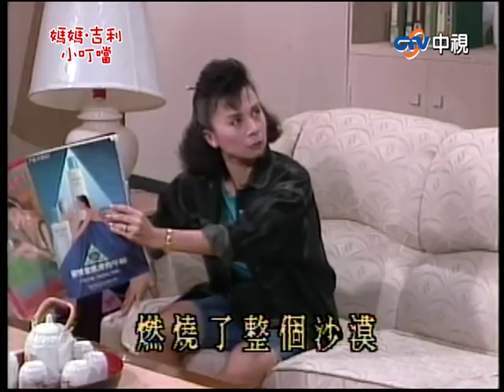『媽媽.吉利.小叮噹』第29集（潘迎紫、姜厚任、羅璧玲、潘哲蒲、凱凱、宋憲宏、雷威遠）_1988年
『媽媽.吉利.小叮噹』是台灣首部以寵物為主角的喜劇八點檔，
故事是從靈犬「吉利」誤闖一個單親家庭開始，接連發生一連串趣事...